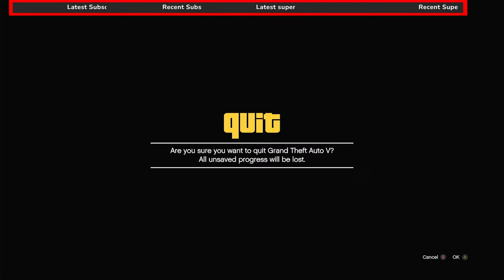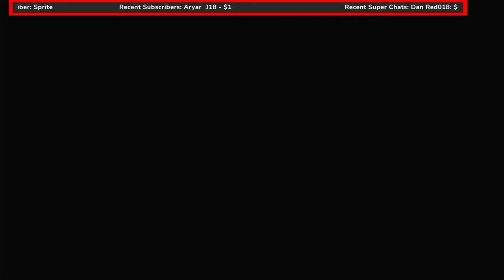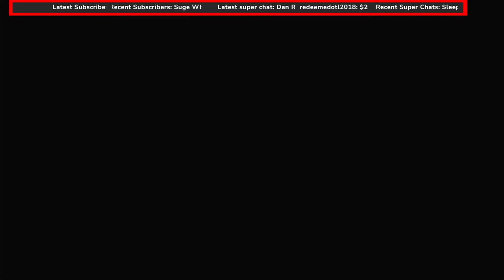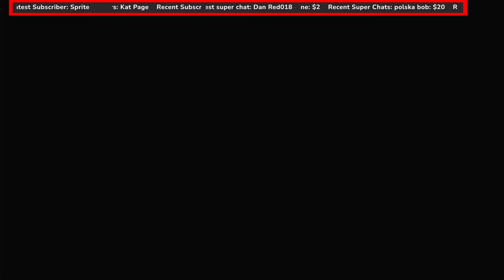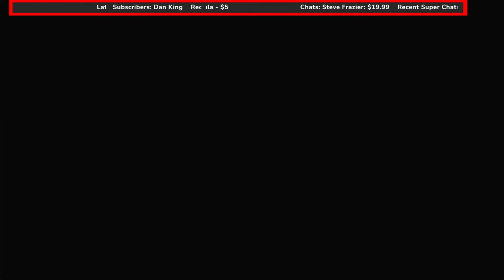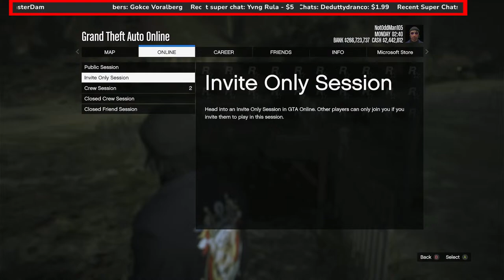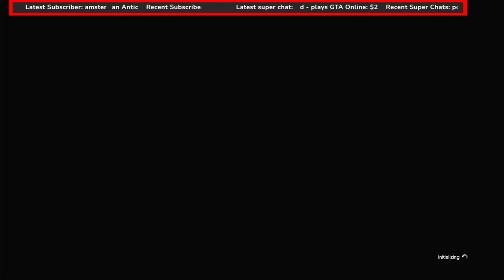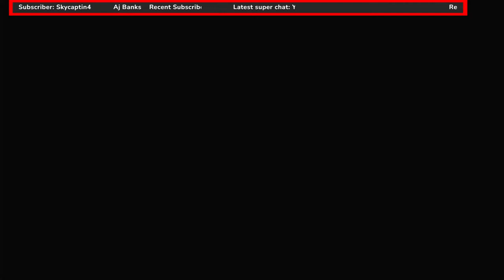GTA 5 Online | SOLO Cluckin Bell Farm Raid & Other Shenanigans | OddManGaming Livestream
READ THE CHAT RULES! CHECK ALL ATTITUDES AT THE DOOR! RESPECT OTHER COMMUNITY MEMBERS! ABSOLUTELY NO SELF ADVERTISING! NO BACKSEAT GAMING! NO INAPPROPRIATE USERNAMES! ABSOLUTELY NO POLITICS! DON'T ASK FOR GAMER TAGS OR ANY ID'S (PSN, XBOX, OR OTHERWISE)!!! NO MODDERS OR MODDED ACCOUNTS! DON'T ASK TO JOIN A SESSION DURING A LIVESTREAM! DON'T ASK TO JOIN A SESSION UNLESS YOU'RE A BONIFIED CREW MEMBER! DON'T ASK FOR FRIEND REQUESTS! DON'T ASK FOR THE GAME'S PLATFORM! DON'T SPAM IN CHAT! Positive comments are always welcome. However, any form of hate or trolling including (but not limited to) racism, sexism, misogyny, and antisemitism; hateful, condescending, and disrespectful behavior; or general D-baggery of any kind towards myself or anyone in my community will not be tolerated and will result in a permanent ban from the channel. NO EXCEPTIONS! Think before you post.

Instructions for joining The Odd Ones:
NO MODDED ACCOUNTS!!!
NO MODDERS!!!
NO TROLLING!!!
DON'T ASK FOR GAMER TAGS OR ID'S!!!
VOILATORS WILL BE BANNED!!!
1. Search for us on Social Club (Oddmans Oddballs)
2. Submit your request to join our crew.
3. If approved, welcome to The Oddballs.
4. We'll attempt to accommodate Bonafide crew members during livestreams, but we do not guarantee that everyone can join.

Stop in and say hello!

OddMan105 (AKA "The Odd One") is a PC gamer, classic toy collector, and occasional PC hardware enthusiast. The content on my channel geared towards players like me who are new to GTA 5 and Minecraft. Whether we're playing games such as Minecraft or GTA 5 Online, or checking out old action figures, we're all here to have a good time. I'm not the best gamer in the world, so come join me and watch me fail. My goal is to provide you with at least one video a week, and I'll increase the frequency of uploads as our channel grows.